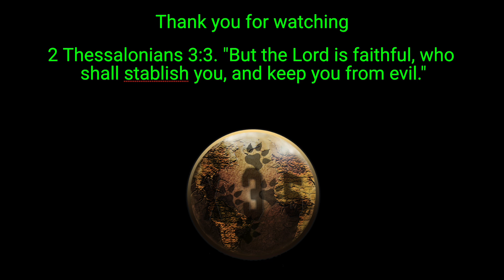YO, THESE DEMONS ALREADY BE HATING | DOOM Eternal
DOOM Eternal gameplay on the Xbox One. Campaign gameplay.

X35 Earthwalker the one true Earthwalker, the legendary soldier himself has now stepped into the demon slaying sequel world of DOOm. The Doom slayer or doom guy is back and so are the demons and evil. X35 and Doom Slayer must be fast, have great reflexes and weapons to succeed where many others have failed. How will it go?